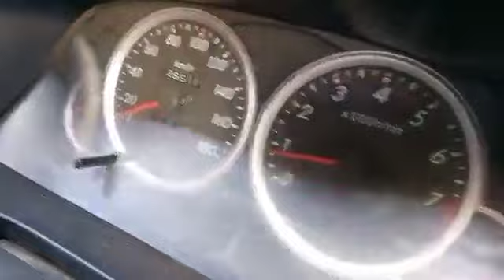REVIEW FUNNY CARS ON THE ROAD || SPEC AND PRICE - RUMBIA 25 Juni 2022.